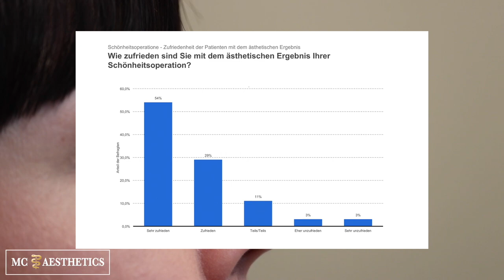Mc Aesthetics präsentiert die Nachuntersuchung der Nase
Nachuntersuchung Nasenkorrektur ohne Op

Nasenkorrektur ohne Op für eine schöne
Bei welchen Patienten kann diese Behandlung durchgeführt werden?

Wie erhält man die perfekte Nase ohneop ?
Einkerbungen an der Nasenspitze und Langnasen verschönern mit der Nasenkorrektur ohne OP.

Ganz einfach in wenigen Minuten ohne blaue Flecken und Schmerzen.
Haltbarkeit und Behandlung erklärt von plastisch ästhetischen Chirurgen bei

Mc Aesthetics
Clevischer Ring 61
51063 Köln
Mo-Fr 10-20 Uhr
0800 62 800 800 (kostenfrei)